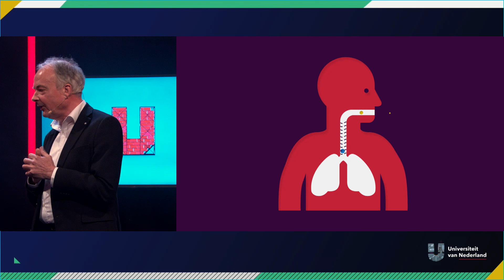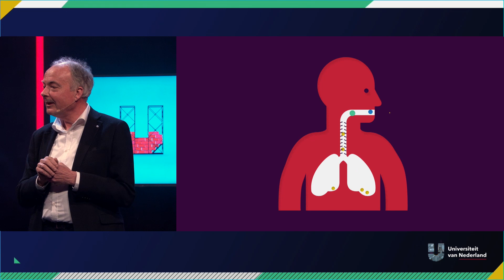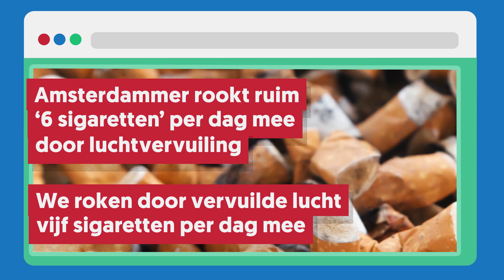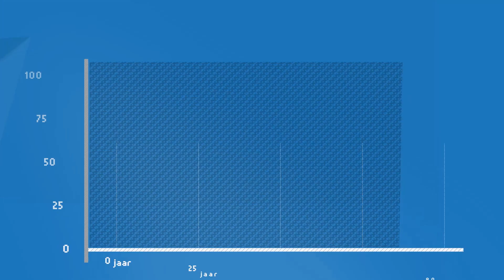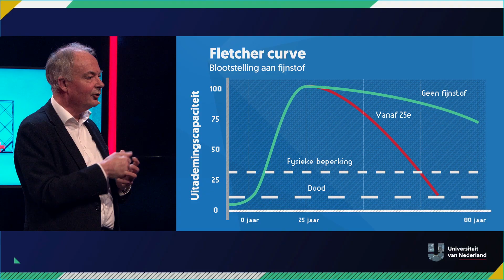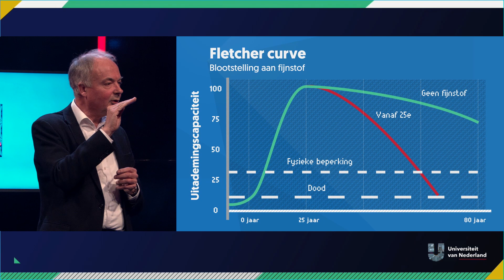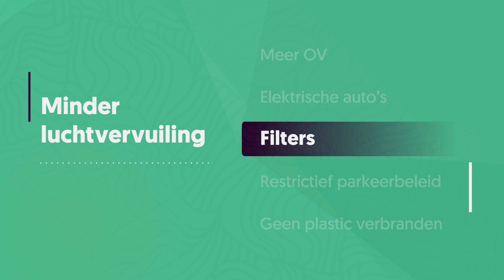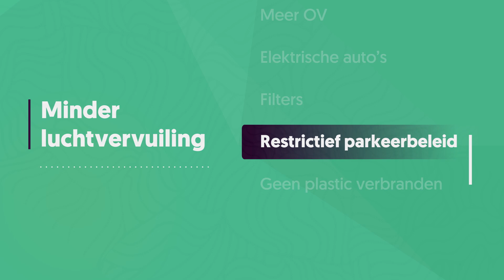Waarom roken we allemaal ongemerkt twee pakjes sigaretten per week? | DE NIEUWE STAD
Heb je net je goede voornemens voor elkaar en laat je die sigaretten links liggen, krijg je dit college voor de kiezen: want wist je dat je dagelijks een paar sigaretten aan schadelijke stoffen binnenkrijgt, ook als je niet rookt? Heeft alles te maken met fijnstof in de lucht.
Wat we hier kunnen aan doen en wat hier al aan gedaan wordt; dat weet Onno van Schayck (Universiteit Maastricht).

Dit is een college in samenwerking met de Nationale Wetenschapsagenda (NWA). De NWA is een verzameling van zo’n 12.000 prikkelende vragen die door het Nederlandse publiek gesteld zijn over zo'n beetje ALLES en waarmee wetenschappers aan de slag zijn gegaan. Vragen van "Hoe zwaar is licht?" tot "Hoeveel mensen kan de wereld aan?": alles komt voorbij. Meer weten over het onderwerp waar Onno van Schayck het over heeft? Check de NWA-route over smart liveable cities Nieuwsgierig naar de andere vragen gesteld aan de Wetenschapsagenda? Check de digitale agenda om te grasduinen of gericht te zoeken tussen al deze vragen